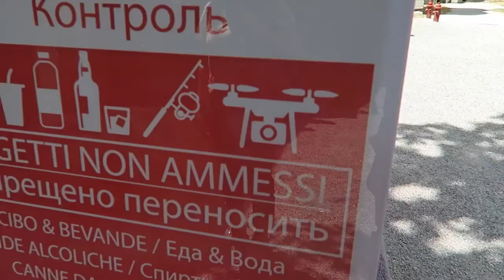Paradise Beach, Patong, Phuket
This was once my secret quiet private beach only for me, now it's all popular and touristy!